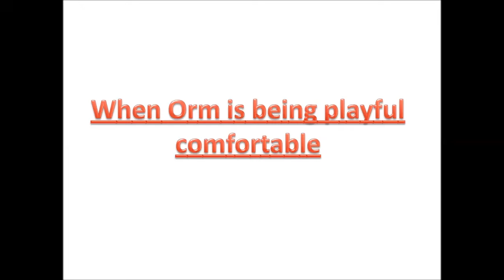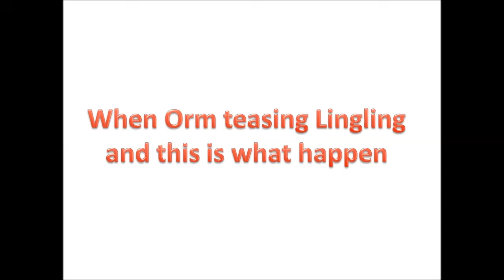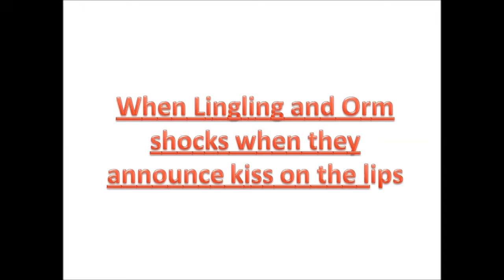when lingling inviolving her real feelings and Orm teasing her about this and Lingling caught on cam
When Ying shouting that Lingling and Orm kiss on their lips and this is an evident that all the cast are really bonded well and the happiness that they have while doing this finale scene.